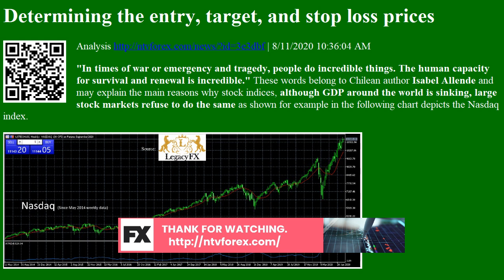Determining the entry, target, and stop loss prices Analysis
Determining the entry, target, and stop loss prices Analysis | 8/11/2020 10:36:04 AM
"In times of war or emergency and tragedy, people do incredible things. The human capacity for survival and renewal is incredible." These words belong to Chilean author Isabel Allende and may explain the main reasons why stock indices, although GDP around the world is sinking, large stock markets refuse to do the same as shown for example in the following chart depicts the Nasdaq index.
In times of uncertainty, such as today, there is an increase in activity in new services, markets, and products, while there is a constant search for innovation. All this, however, cannot be directly reflected in the financial results and in the growth of companies, an industry, or a cou...